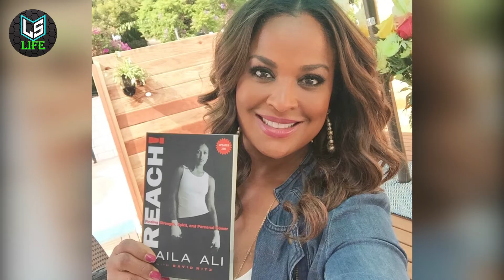Laila Ali's Rich Life ★ 2023 [Muhammad Ali's Daughter]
Laila Ali.
Hello friend, welcome back to L & S Life channel, where you can learn more interesting info about your favorite actors and athletes. In today's video, we'll be discussing the career, and some interesting facts of American television personality and retired professional boxer Laila Ali.
Laila Amaria Ali (born December 30, 1977) is an American television personality and retired professional boxer who competed from 1999 to 2007. During her career, from which she retired undefeated, she held the WBC, WIBA, IWBF and IBA female super middleweight titles, and the IWBF light heavyweight title. Ali is widely regarded by many within the sport as one of the greatest female boxers of all time. She is the daughter of boxer Muhammad Ali.

Source image, video:
Laila Ali (images)